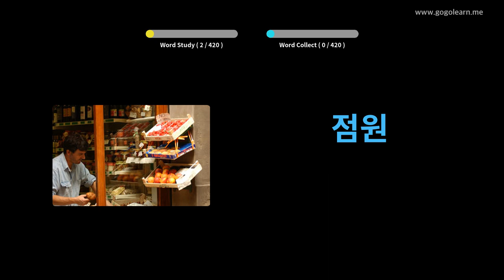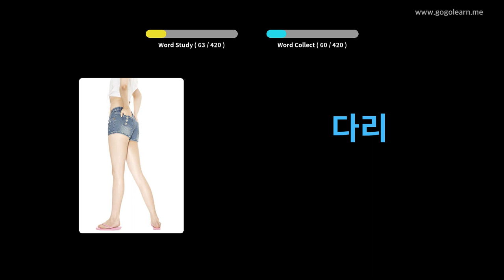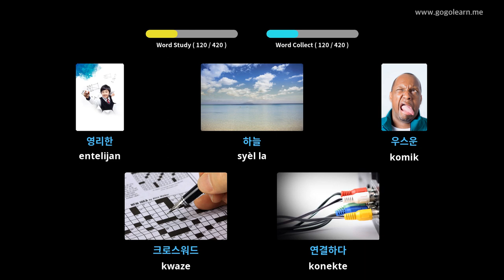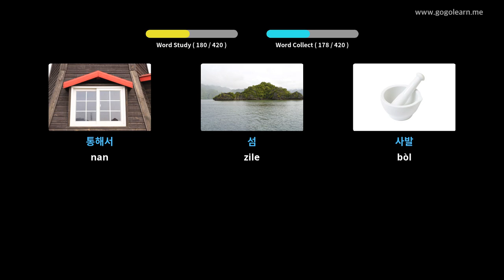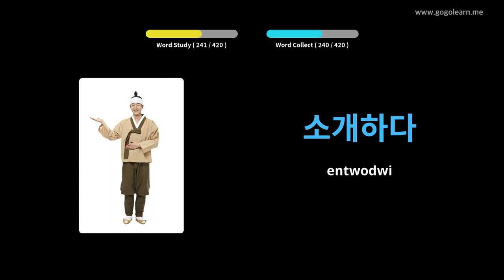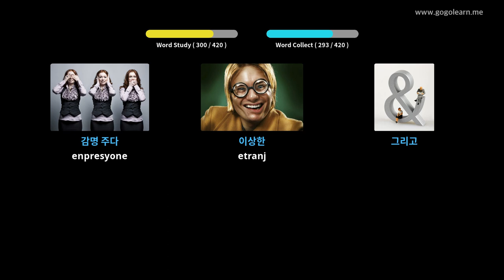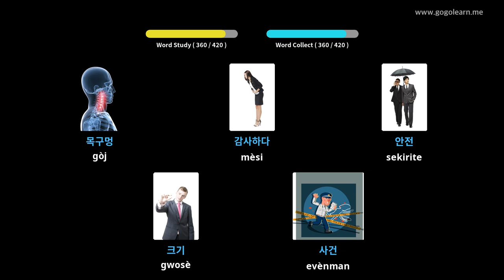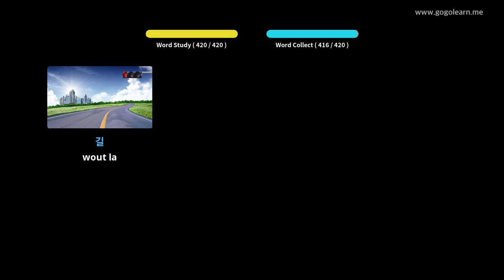Vokabilè Koreyen Lekòl Segondè 1 | Golearn